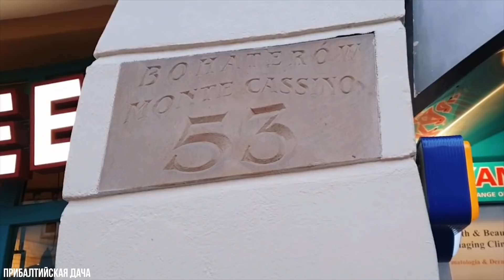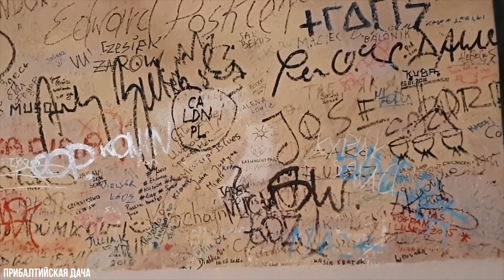11 САМЫХ НЕОБЫЧНЫХ ЗДАНИЙ МИРА | Мемозг #397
Самые невероятные здания в мире. Уникальные архитектурные решения, которые поразят ваше воображение и не дадут заскучать)
Спасибо за поддержку ролика лайком!